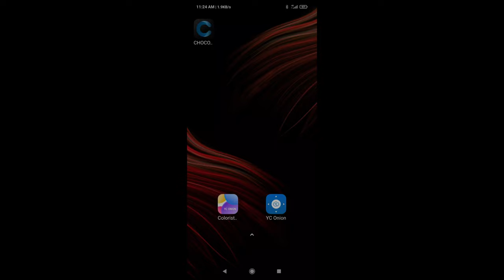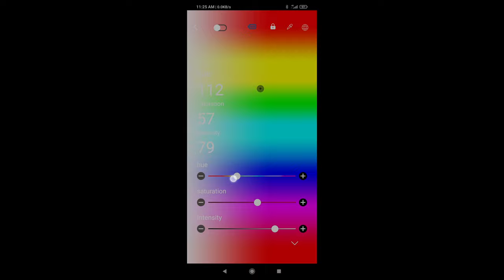YC onion APP for led tube light and pocket light YC ONION PUDDING V2 RGB Light 攝影補光 口袋燈 攝影燈 使用 2